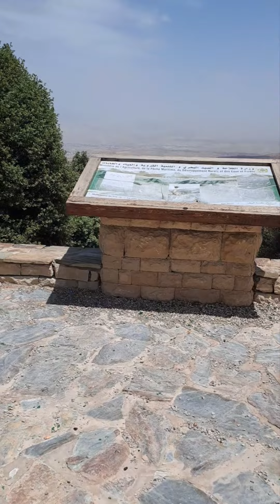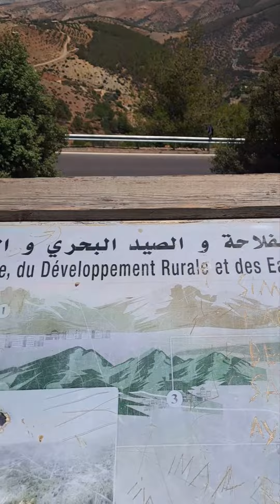Taza, Parc National Tazekka